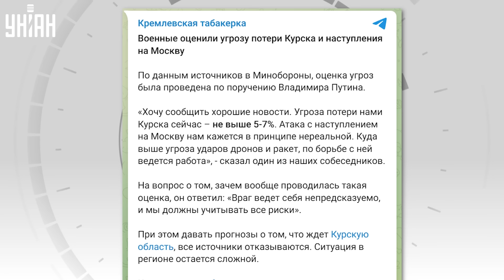⚡️ЧП на Курской АЭС: Курчатов готовят к обороне! Завязались бои, ВСУ все ближе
RU - Курскую АЭС начали активно готовить к обороне - бои приближаются к городу Курчатов, где находится станция.

UA - Курську АЕС почали активно готувати до оборони – бої наближаються до міста Курчатов, де знаходиться станція.